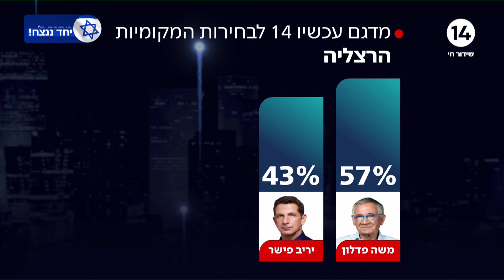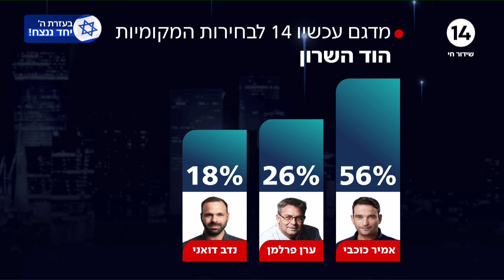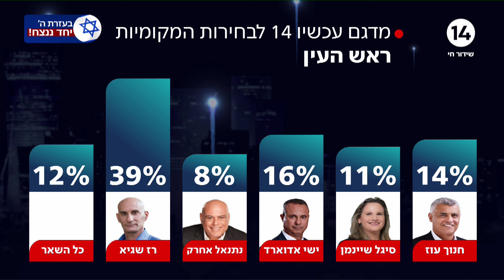מדגם חדשות 14 | אלו התוצאות בערי השרון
מדגם חדשות 14 | למרות הקלון, רוכברגר מוביל בהרצליה - אלו התוצאות בערי השרון

ערוץארבעשרה